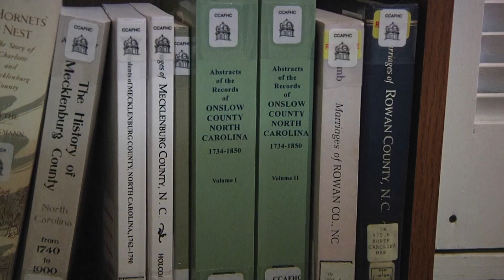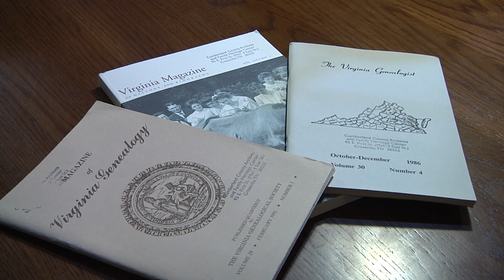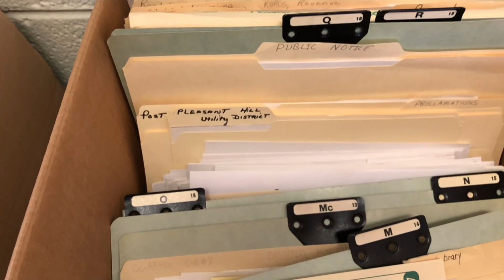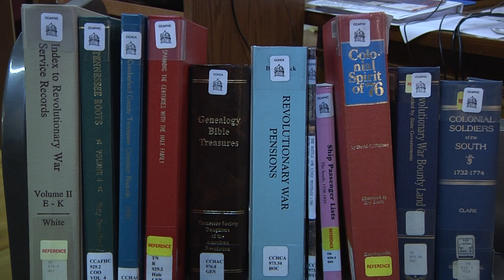Cumberland County Archives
All about the Cumberland County Archives, next to the Art Circle Public Library in Crossville, Tenn. COMM 2110 H60 class project, Spring 2018.